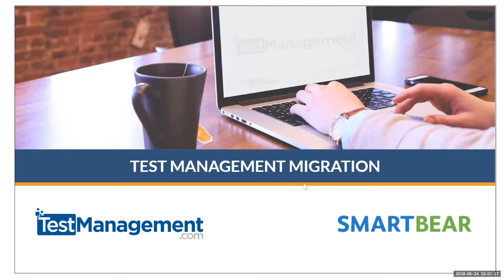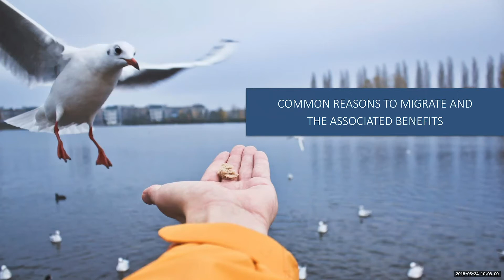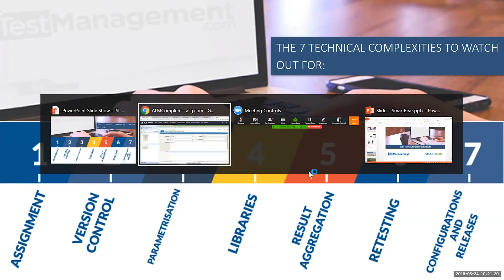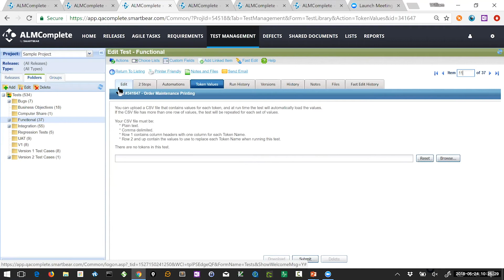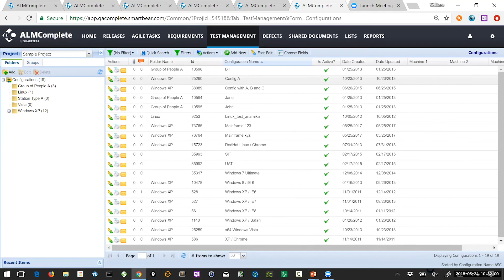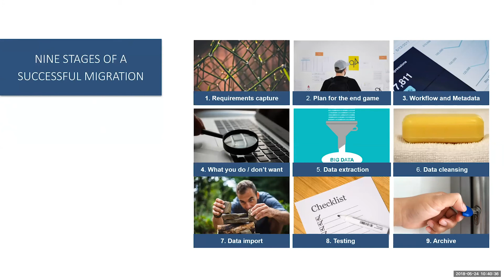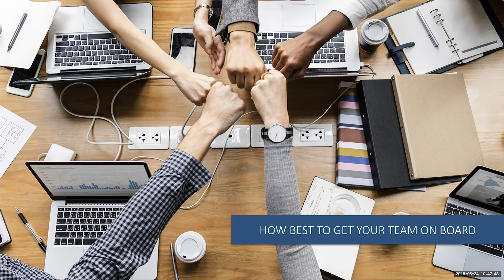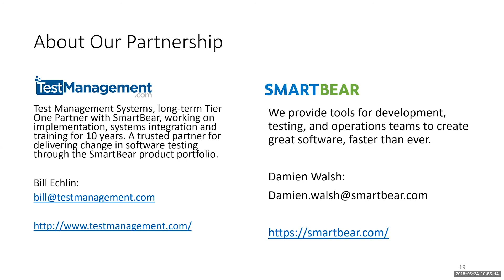Realising the Cost Savings Value of Migrating to QAComplete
Nervous about running on an unsupported or outdated test management solution? Have that “I’m paying well over the odds for my current test management solution” feeling? Or just think you could be saving time and effort by upgrading from Excel?  If so then let us walk you through some simple steps to migrate to a better solution. Watch the "Realising the cost savings/value of migrating to QAComplete" joint webinar with SmartBear and Traq Software. Try QAComplete for free today